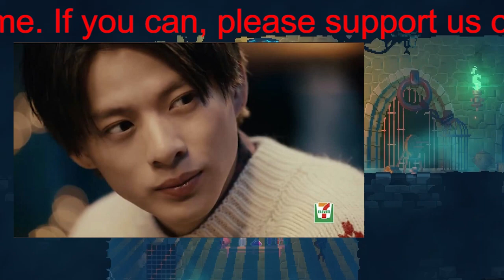【平野紫耀】キンプリ平野紫耀「ソーニャって何？」発言に永瀬廉ファンが大激怒!!「3対2分裂」を深刻にする“ティアラ内抗争”勃発のワケ！